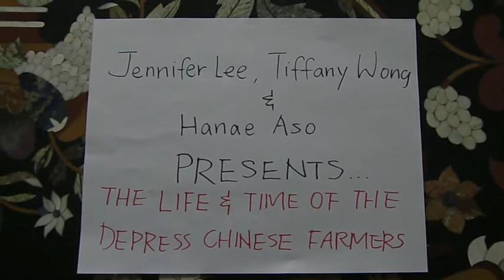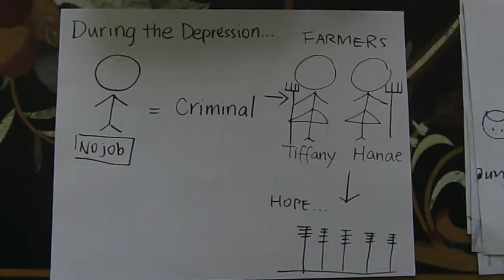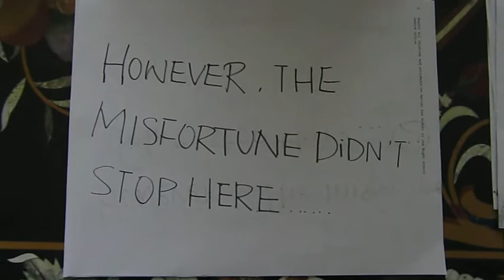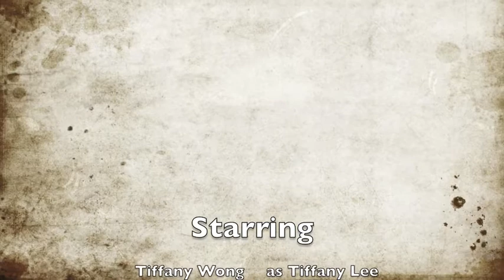DEPRESSED CHINESE FARMERS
Just a Socials project on The Canadian Depression back in the 1920s when the stock market crashed. Don't expect humour, this is a rather serious topic...